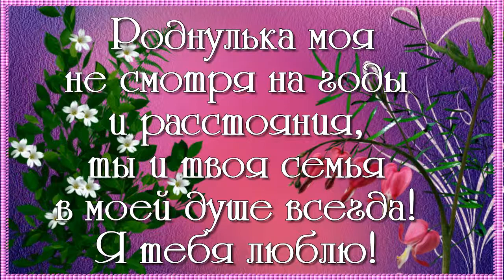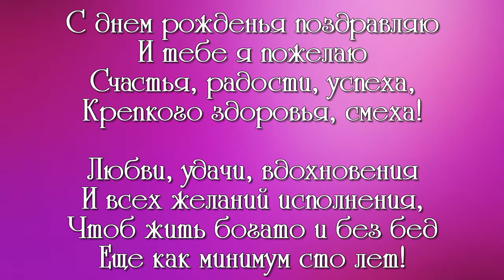С ДНЁМ РОЖДЕНИЯ